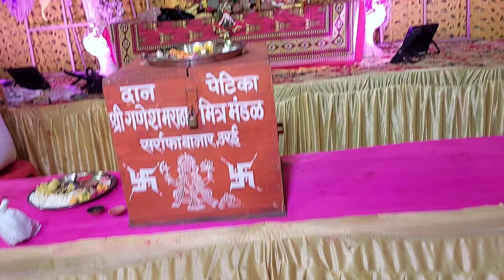गणपति जी को बाय बोलने गयी थी अवनिता | Please 🙏 Saport kare Hame Bhi